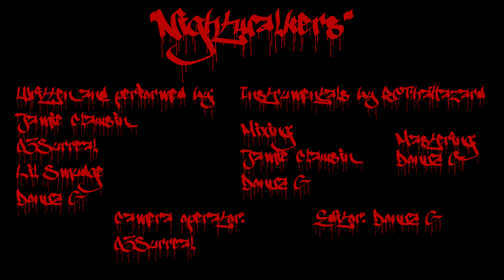Jamie Clawsin x 03Surreal x Lil Smudge x Donna G - "Nightwalkers" Music Video (Prod. by RcThaHazard)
The official music video for "Nightwalkers" by Jamie Clawsin, 03Surreal, Lil Smudge and Donna G. Beat produced by the late @RcThaHazOfficial ☣️